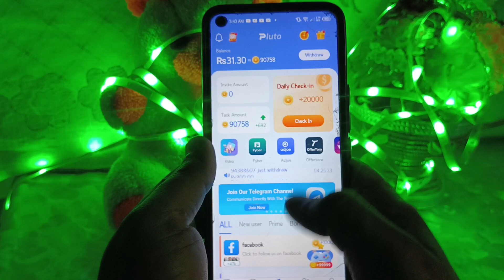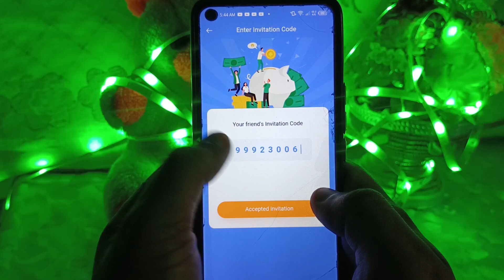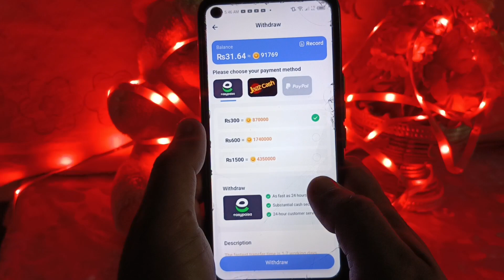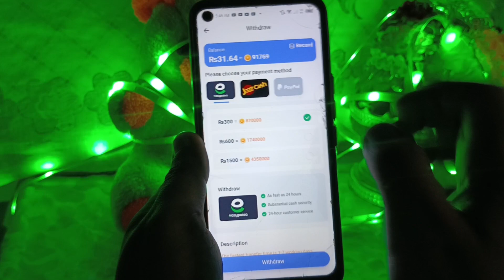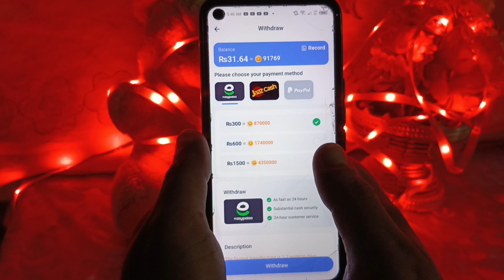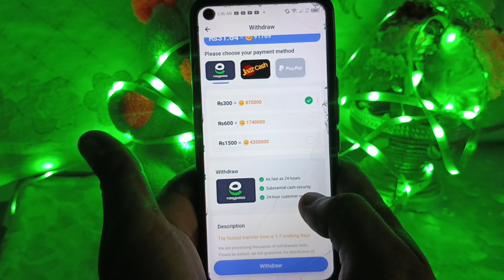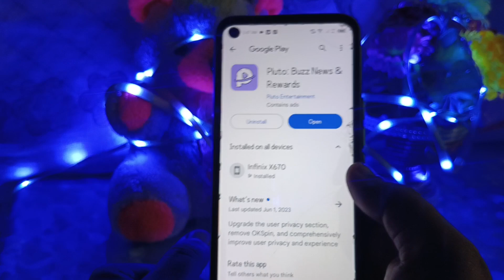Pluto Earning App | Pluto App Real or Fake | Pluto App Withdraw Proof